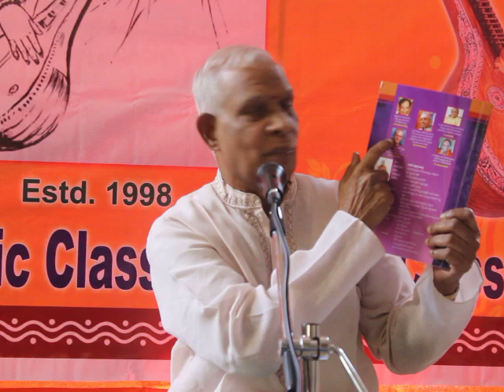Bhava Raga Tala Sammelanam - Lecture Demonstration (Part 8)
Bhava Raga Tala Sammelanam - Lecture Demonstration  in Carnatic Music By Vaggeya Vidwanmani Shri. Nallan Chakravarthy Murthy at Vara Veena Vidyalayam, Officers Colony, Bagh Amberpet, Hyderabad on 17 November 2019.